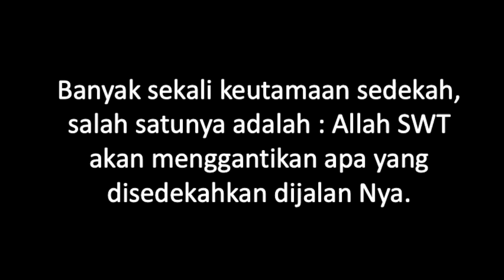Kasih makan kucing liar